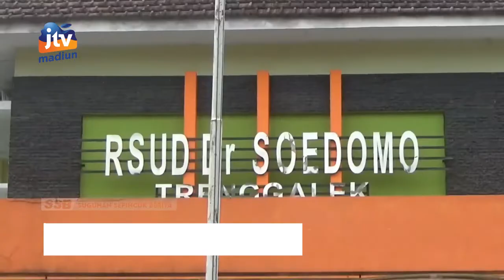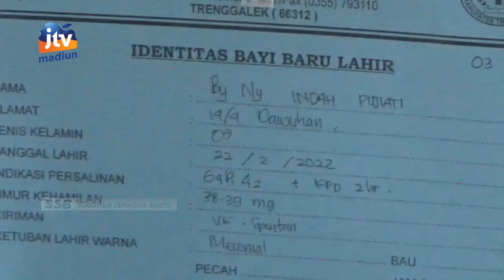TRENGGALEK - 3 Bayi Lahir Di RSUD Dr Soedomo Di Tanggal 22022022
Tepat pada tanggal 22 februari 2022 yang merupakan tanggal cantik 3 bayi lahir di rsud dr soedomo kabupaten trenggalek. Kelahiran bayi-bayi ini ada yang normal maupun caesar karena memang sudah waktunya lahir.